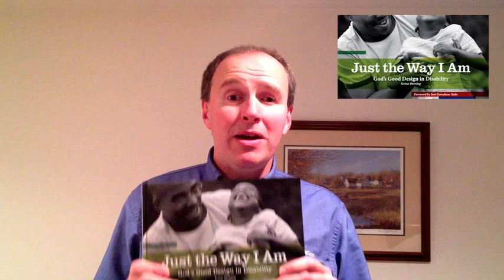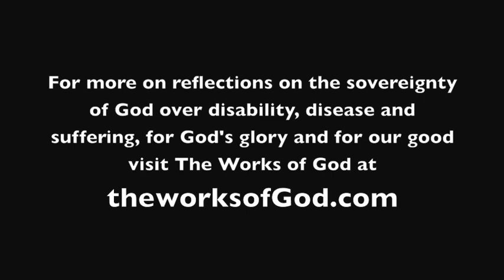For the Sake of Joy: John Knight...Inclusion Fusion 2012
As a leader you know you should 'do something' about all those people with disabilities around you -- but what? If you've been stuck about what to do, maybe it's because you don't have the proper motivation. It isn't really about them, but about your pursuing your own joy in God!